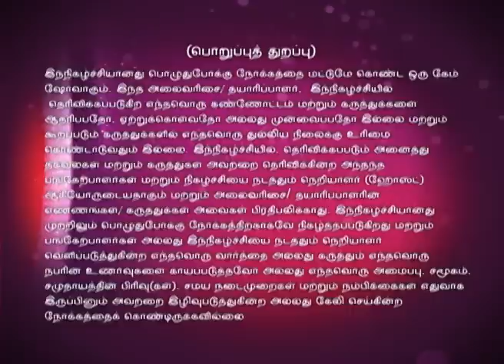Oru Varthai Oru Latcham Juniors 01/17/16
Quarter Finals!
A Tamil word based game show for students from 8th to 12th grade, in which two members per team will compete against each to determine who the ultimate word master is. The competitors are Rahul and Koushik from Vidhya Vikasini Matric Hr Sec School | Kovai, Gokul and Sunil from Panchayat Union Middle School, Kovai and Pooja and Lavanya from Velammal Matric Hr Sec School | Chennai.